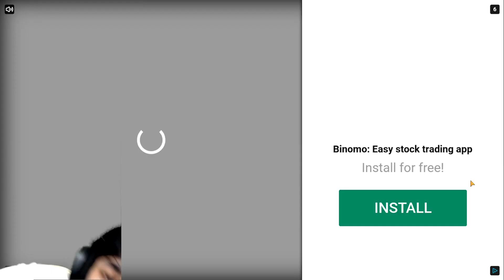GAME PALING STRES - CAT MARIO INDONESIA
👊 SUPPORT A CREATOR CODE: HecaRz